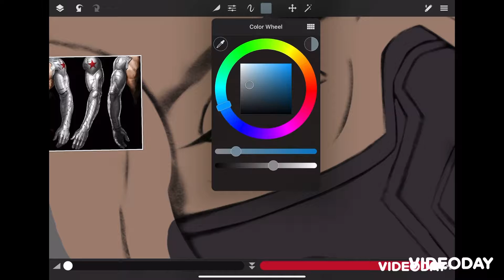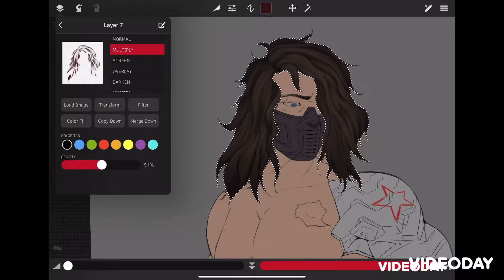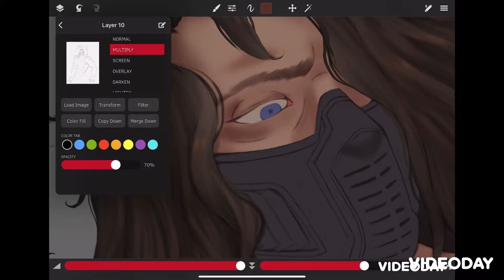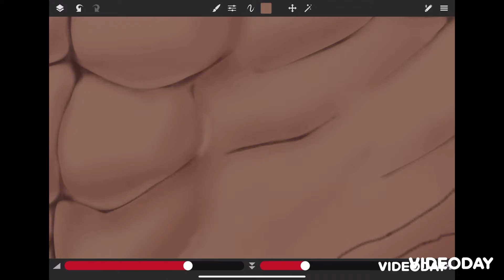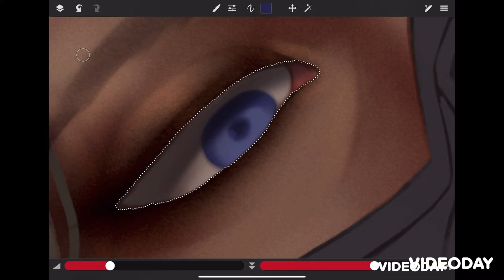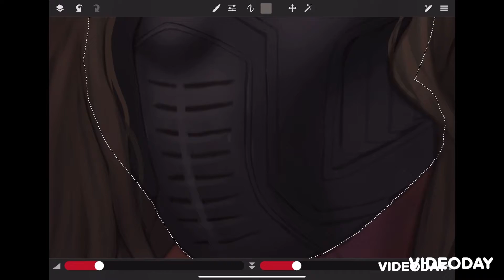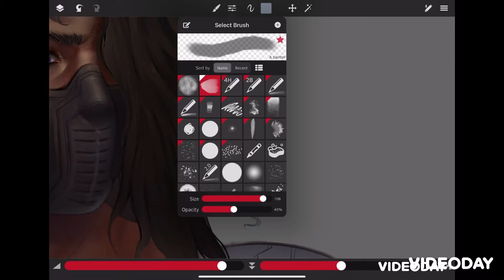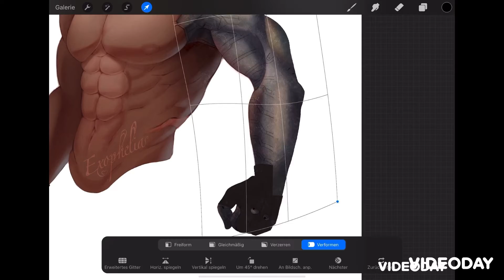Winter Soldier Fanart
its been some years since ive last painted him but gosh was i obsessed...well not that ive watched the Falcon and the Winter Soldier...how could i not get another take on him! and i loove how it turned out =D hope u like it too ^.^